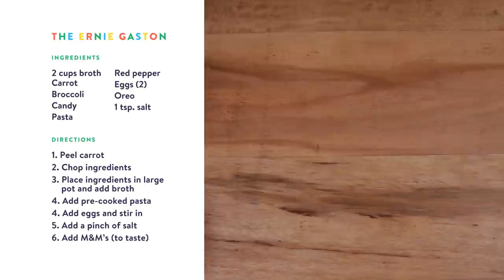Ernie Cooks Spicy Stew | HiHo Kids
About Ernie Cooks:
Head Chef Ernie, and his sous chefs Zachary and Marina concoct the imaginative dishes that you never knew you needed